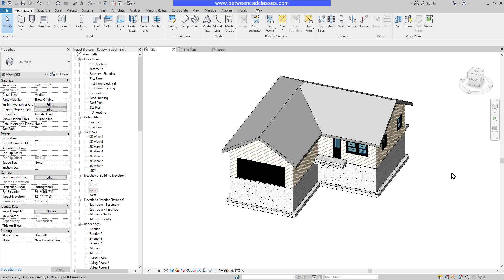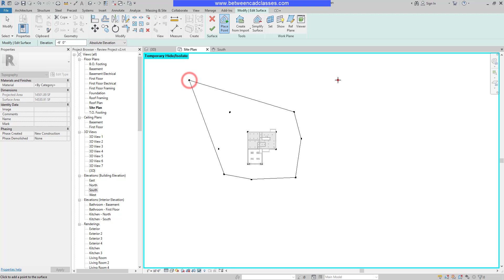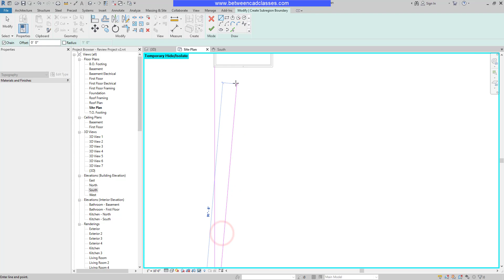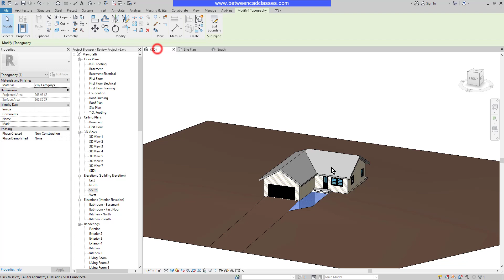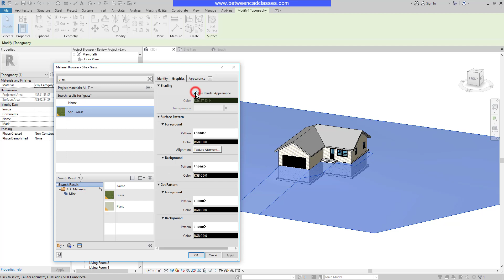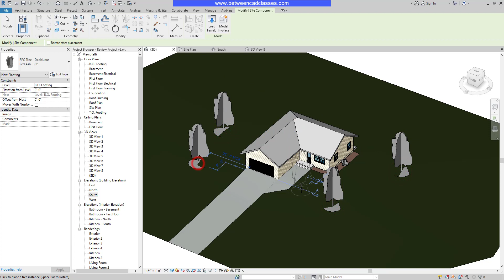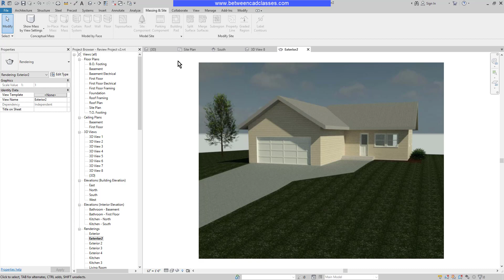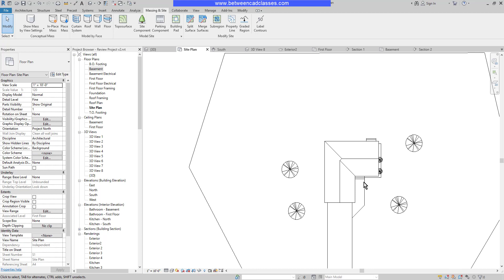Adding Topography in Autodesk Revit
In this video you will how to add topography to an Autodesk Revit project.

0:00 Introduction
0:09 Determining where to put the topography
1:07 Starting the Toposurface tool and placing points
2:49 Adjusting the View Range
3:32 Creating subregions
5:55 Adjusting toposurface materials
7:18 Adding trees and shrubs
8:04 Adding a building pad to remove dirt from the basement